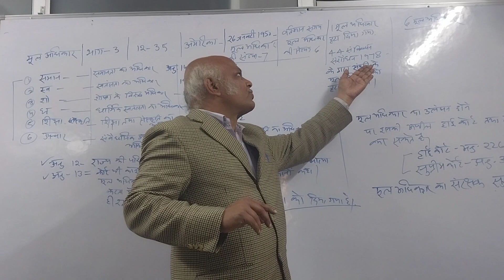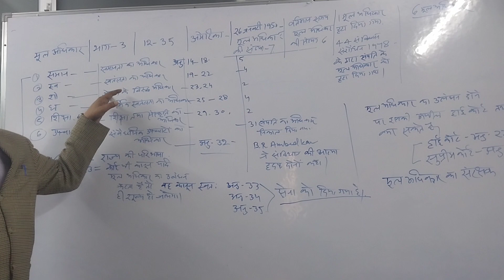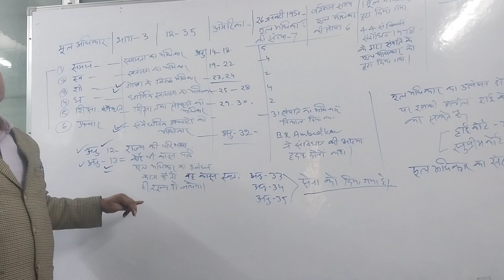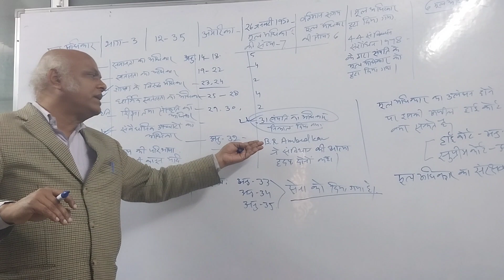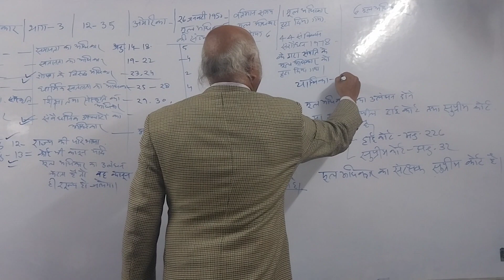lecture on fundamental rights only for army gd , technical,,army nursing assistant